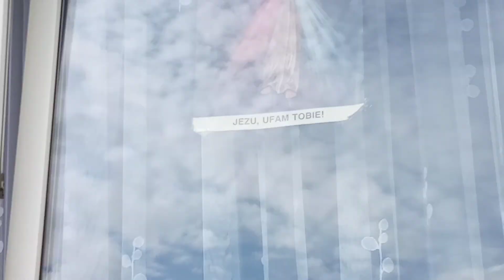Piękne święto Boże Ciało i Słoneczko dziś dopisało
Kwiaty ożyły pomimo faktycznego ochłodzenia klimatu, Takie rzeczy umożliwia tylko faktycznie płaska Ziemia z Kopułą i to nawet zgodnie z BIBLIĄ Katolicką.